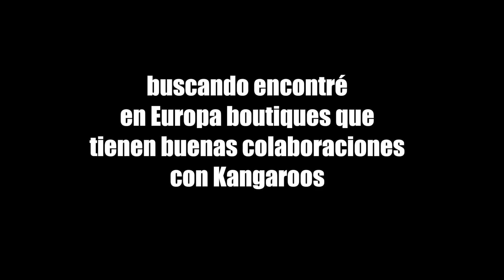LOS MEJORES PARES DE TENIS POR MARCA (parte 4)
Q mas mi gente aca les traigo mi tenis favoritos de cada marca se q faltan marcas pero seguro nos da para la quinta y ultima parte.

musica Al Athim